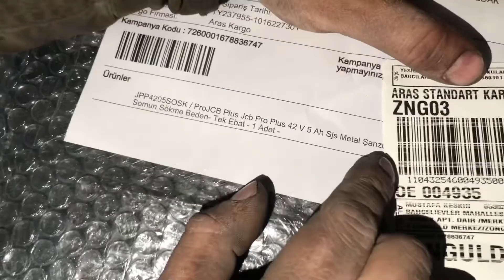DOLANDIRILDIK! BU VİDEOYA DİKKAT!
Bu ve bu tarz şeylere aldanmayın 3 kuruşa 5 köfte yok!